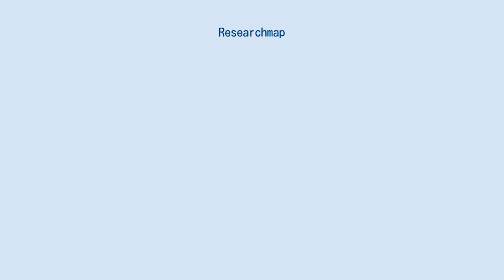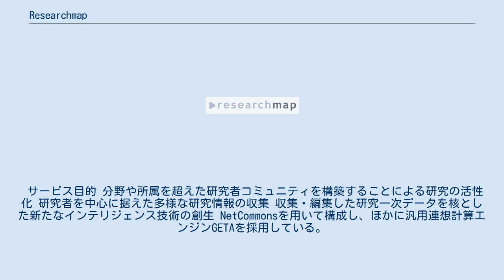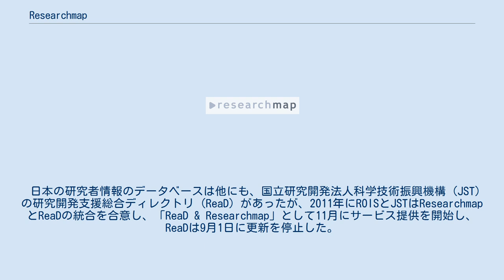Researchmap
researchmap（リサーチマップ）とは、研究者の経歴や論文リストなどプロフィールの管理を支援するインターネット上のサービスで、研究者の情報を集積するデータベースである。
「新世代研究基盤」として、経歴・論文リストなどを履歴書 (CV) として整理する機能、科研費等の書類フォーマット作成支援機能、ブログ機能、コミュニティ機能などを備えたポータルサイトである。
 日本の大学共同利用機関法人情報・システム研究機構 (ROIS) の新領域融合研究の一環として、国立情報学研究所社会共有知研究センターが運営を開始した。
2011年11月から科学技術振興機構が運営し、国立情報学研究所社会共有知研究センターが設計と研究開発を担う。
ウェブサイトは日本語と一部英語で記され、日本に在住する研究者、海外に滞在する日本人研究者を主な対象に無料で公開している。
 サービス目的 分野や所属を超えた研究者コミュニティを構築することによる研究の活性化 研究者を中心に据えた多様な研究情報の収集 収集・編集した研究一次データを核とした新たなインテリジェンス技術の創生 NetCommonsを用いて構成し、ほかに汎用連想計算エンジンGETAを採用している。
 日本の研究者情報のデータベースは他にも、国立研究開発法人科学技術振興機構 (JST) の研究開発支援総合ディレクトリ (ReaD) があったが、2011年にROISとJSTはResearchmapとReaDの統合を合意し、「ReaD & Researchmap」として11月にサービス提供を開始し、ReaDは9月1日に更新を停止した。
2014年4月に名称を「researchmap」へ改めた。